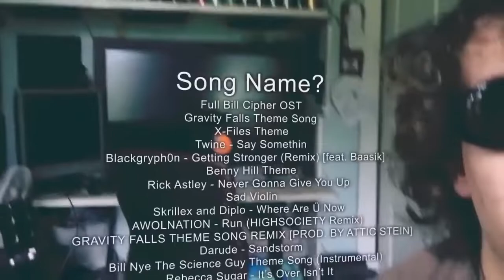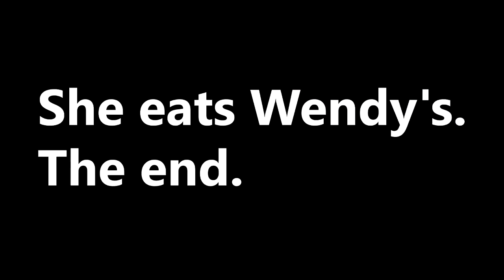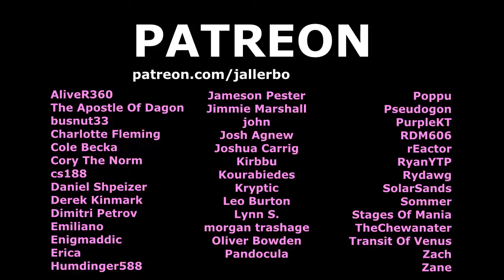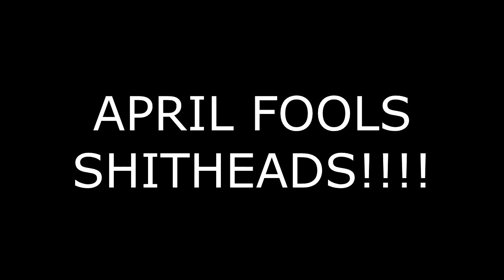APRIL FOOLS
my longest YTP so far